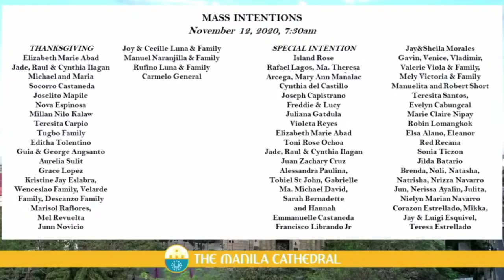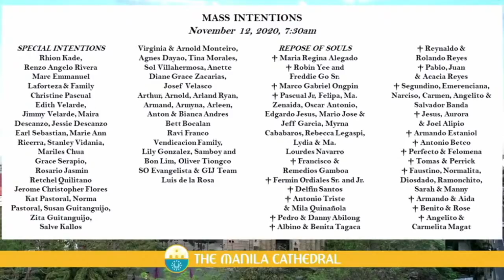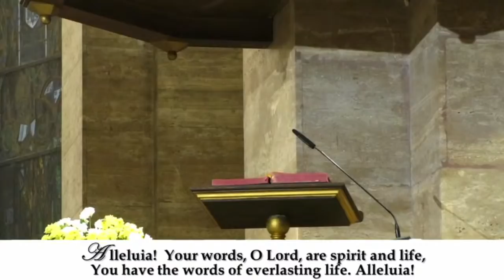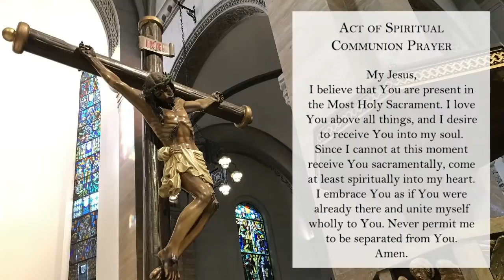Daily Mass at the Manila Cathedral - November 12, 2020 (7:30am)